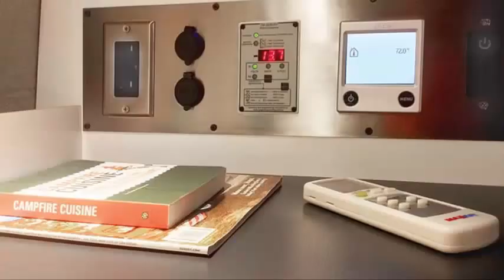The Nest Caravan a new camping trailer from Bend, Oregon.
The nest is a light wight caravan made from fiberglass. the interior includes a queen-size bed with spring mattress and a space-efficient dining/food preparation countertop with folding chairs. A marine-grade, stainless-steel dual-burner cooktop is located next to the countertop. In contrast to the typical all-in-one stove/sink camper kitchen, the Nest trailer's 3.7-cu ft (105-L) Nova Kool fridge/freezer and stainless steel sink are located on the wall opposite the stove.